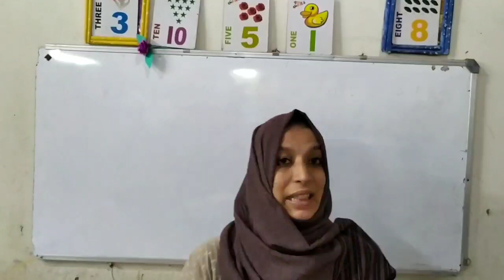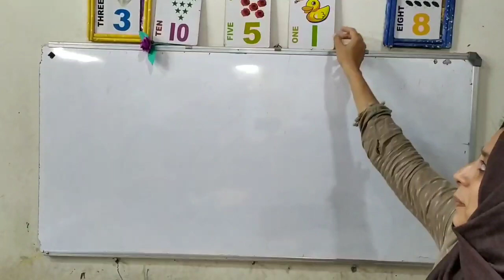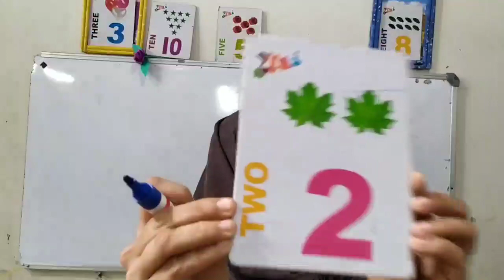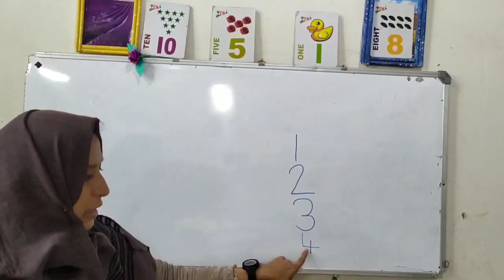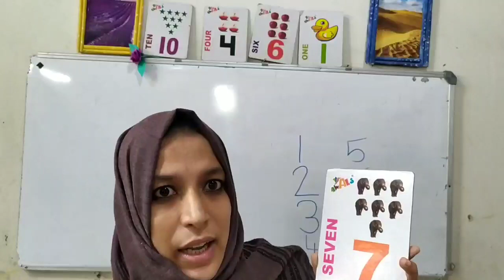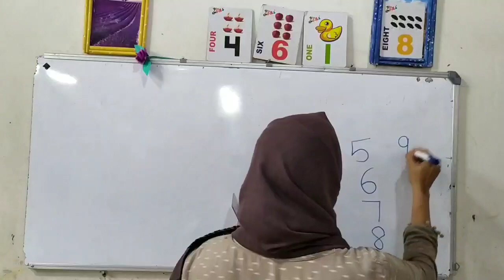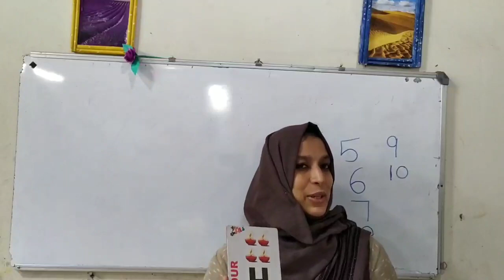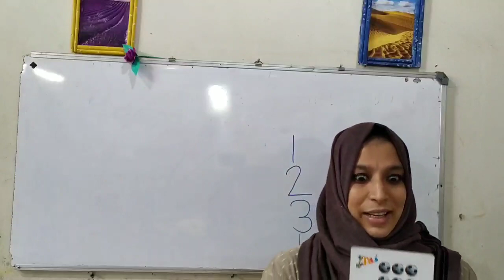LKG ONLINE CLASS.....MATHS...NUMBERS.....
Simple method...numbers...
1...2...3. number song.